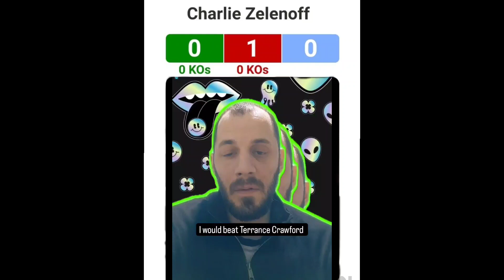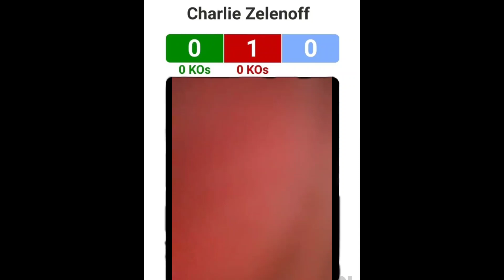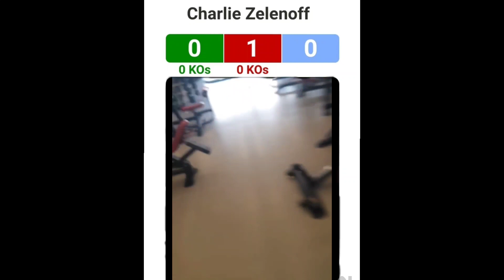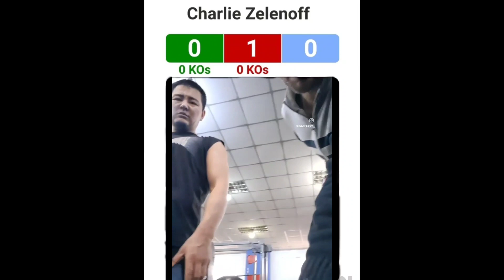Charlie Zelenoff Highlights